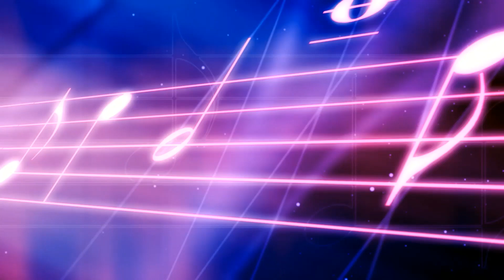「レコ祭・録王」公式チャンネル「若き夢追い人（日活恋唄）」1コーラスバージョン 作詞：たかたかぎ（歌詞は説明欄にあります。）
赤い夕陽の渡り鳥
いつまた帰る赤い波止場に
俺は待ってるぜあの太陽の季節を
この胸に抱（いだ）きながら
あゝ霧笛が俺を呼んでいる
想い出とさすらう俺は夢追い人さ
（1番のみ記載）

私たちは歌手、作詞家の方と共に素敵な一曲を作り上げ
実力や自信、夢がある方の音楽のサポートをしています！

【全国レコーディング歌謡祭 録王】
作家として作品を真剣に世に出したいと希望される方々に
チャンスを提供し全国デビューを応援する大会です。

【全国レコーディング歌謡祭 歌王】
オーディションを経て、見事合格された歌手の方へオリジナルソングを作成しレコーディング、カラオケやテレビ出演、そして全国デビューを応援する大会です。

応募や詳細はコチラ！

テレビ出演を果たすアーティスト、作家さん多数！